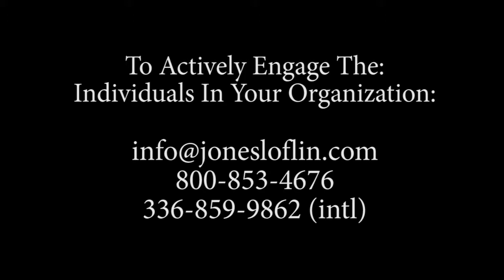Engaging The Audience-Jones Loflin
The last thing you want in a keynote speaker is someone who doesn't interact with the audience. Jones Loflin is a master at making sure everyone is actively engaged in one of his presentations.

To learn more about how Jones can connect with everyone in your organization, go